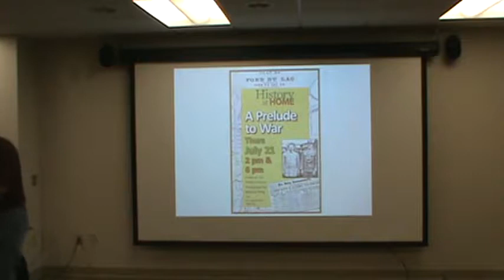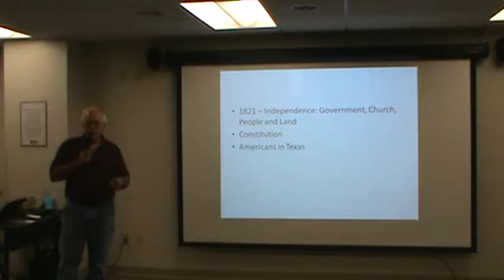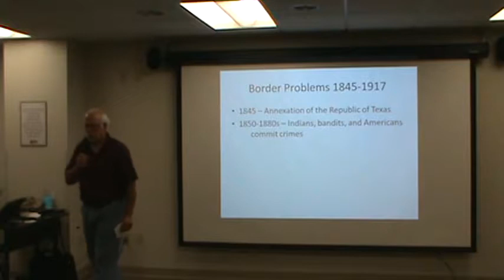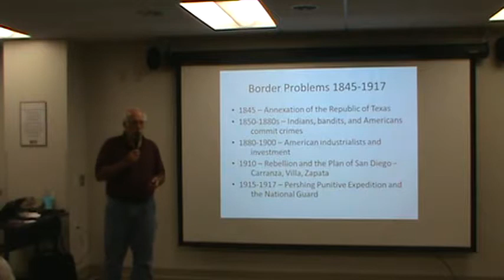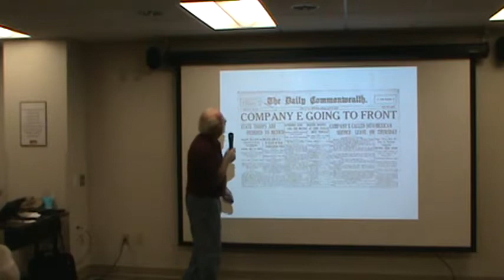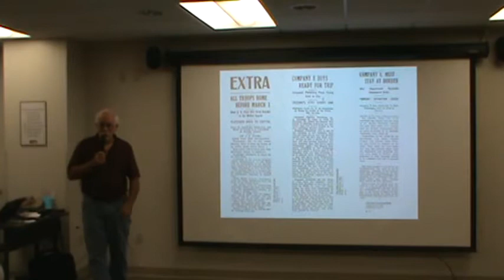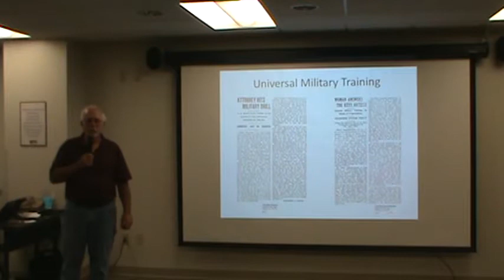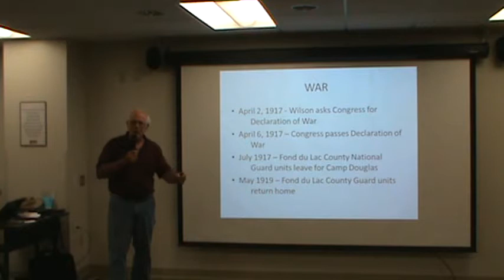Prelude to War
Why did the United States’ relationship with Mexico influence our country’s participation in The Great War? Local historian Wayne King delves into the complex forces at work and their ramifications in Fond du Lac.

From the early 1800s to April 1917, the United States’ relationship with Mexico was fraught with conflict. It encompassed the struggle for Texas independence, the Mexican War, skirmishes at the border and the Spanish-American War. American citizens’ strong feelings about the Mexican border disputes colored the country’s response to entanglement in World War I in Europe, which by 1916, had been raging for two years.

King’s presentation tells the story of how these swirling international struggles reverberated and affected Fond du Lac, Wisconsin and the region.